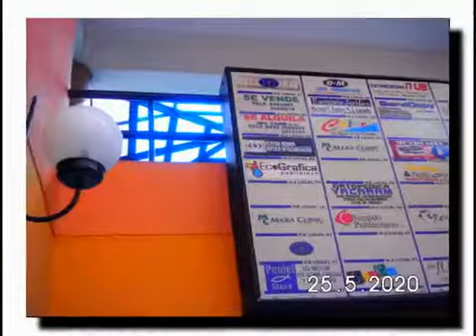Centro Comercial Capilla II. Estamos Cerrado al Publico!!